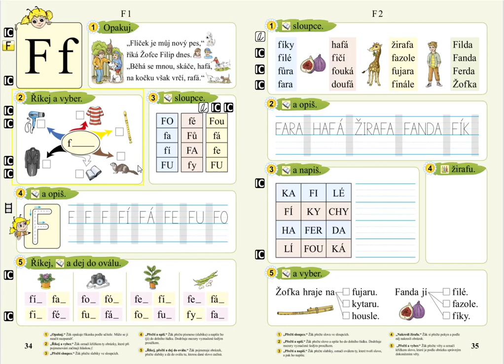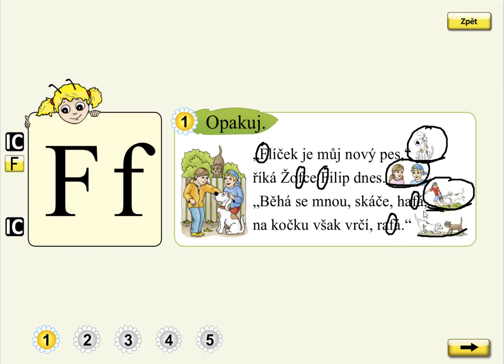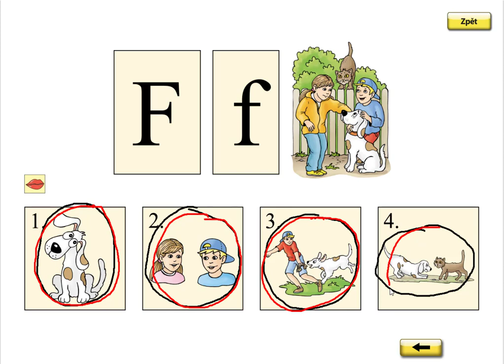Písmeno F (básnička), SLABIKÁŘ 2, str. 34, cv.1